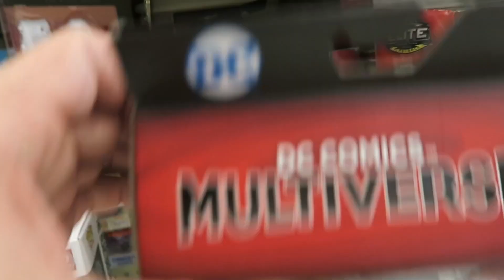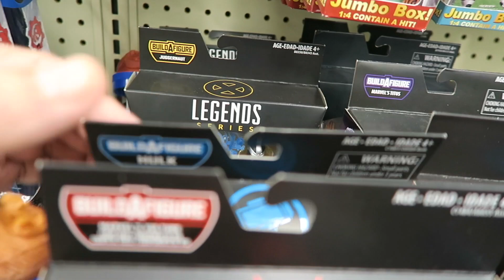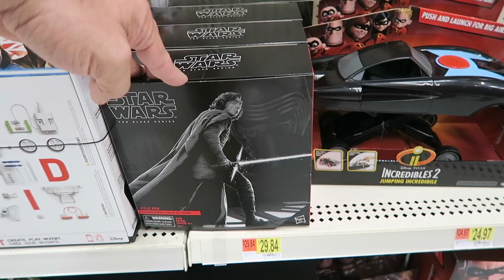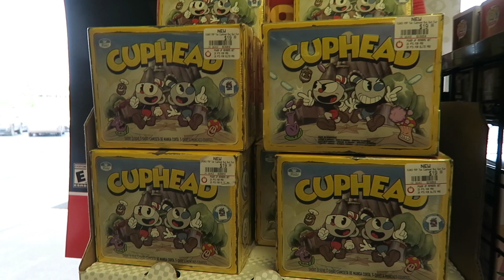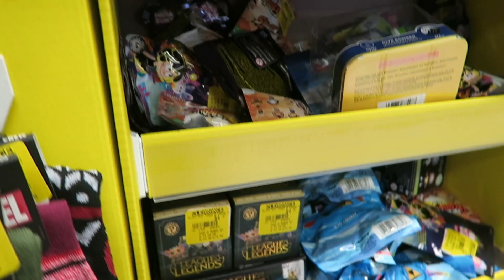Episode 106 - May The Forth Be With You After Work Hunt for Black Series and Funko Pops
Well today is Star Wars day, so I thought I would try and do a small after work hunt at Walgreens, Walmart and GameStop.

Send Mail To:
Greg Cook